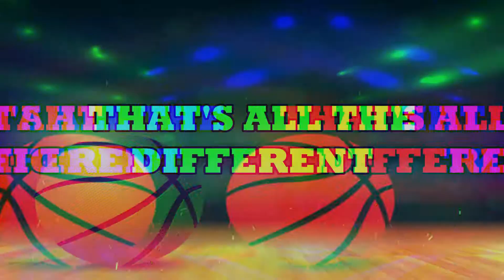P.E 4 HAND SIGNALS PT1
Credits to the Instrumental Music